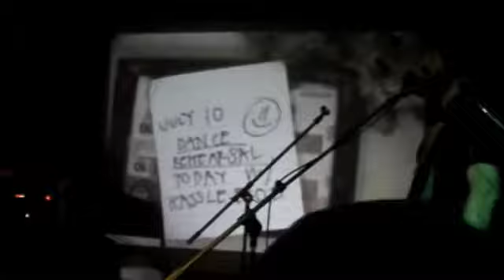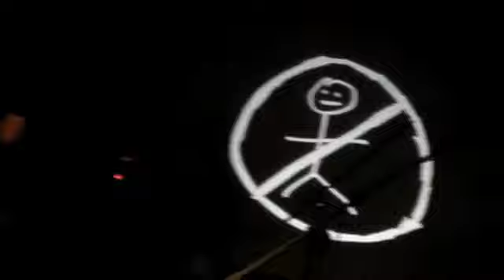16 Pinback "Fortress"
THE ROB & ZACH SHOW
Pinback how it's meant to be.. laptops and shit.
Night 1 of 2, playing respectively their first 2 albums
in their entirety... monday's show they played
"the european version" of This Is A Pinback CD
including several songs I was not familiar with.

Monday January 10th, 2011
The Casbah